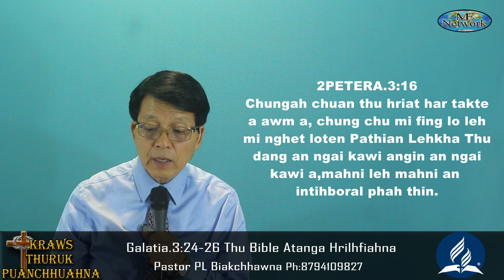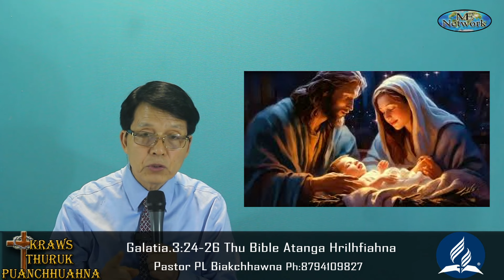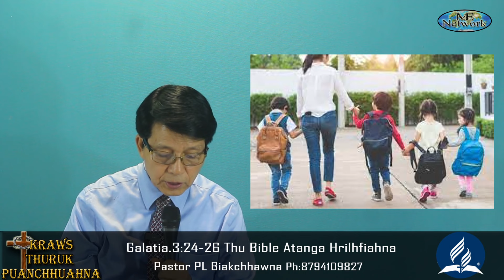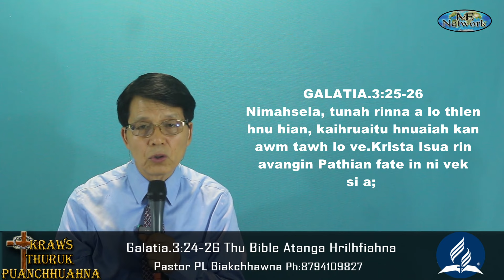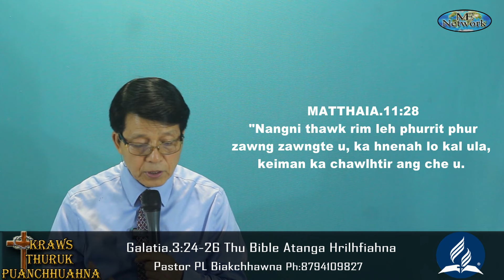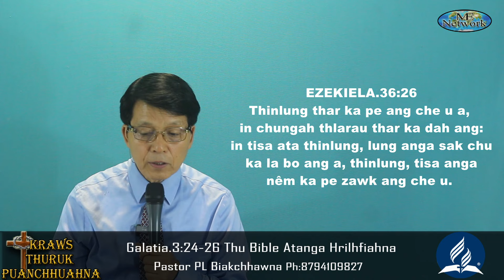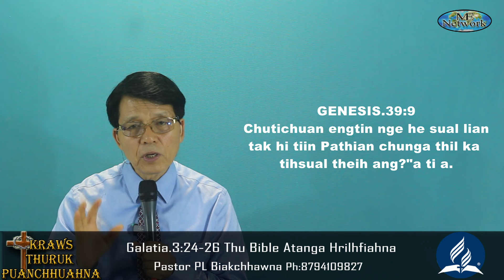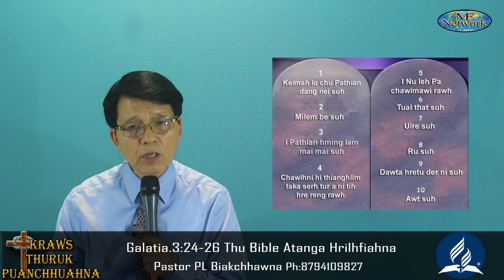Galatia.3:24-26 Thu Bible Atanga Hrilhfiahna // Pastor PL Biakchhawna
Ngaithlatu zawng zawngte Galatia.3:24-26 thu in zawhna chu Bible atangin ti hian a hrilhfiahna ka rawn dah leh ta a, ngun taka ngaithla a hlawkna leh Pathian thutak pawm duhna thinlung lo nei ngei turin ka sawm tak meuh a che u.